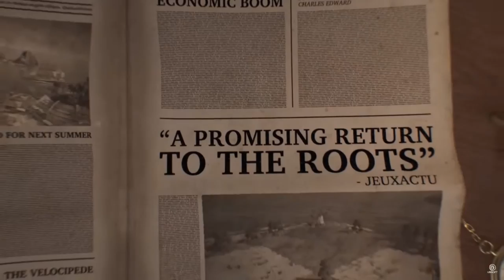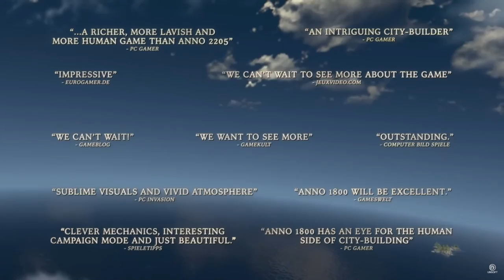Let´s play ANNO 1800 Endlosspiel # 6